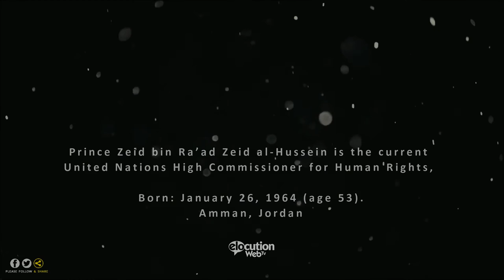How To Pronounce Prince Zeid bin Ra'ad al-Hussein | Pronunciation Guide (Human Voice) - How To Say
How to pronounce Prince Zeid bin Ra'ad
al-Hussein?  How to say Prince Zeid bin Ra'ad
al-Hussein?

What is the meaning of the word Prince Zeid bin Ra'ad
al-Hussein?

What is the pronunciation of  Prince Zeid bin Ra'ad
al-Hussein?

Pronounce words, just repeat after me. Assistance to English as a second language students (ESL) with American pronunciation.